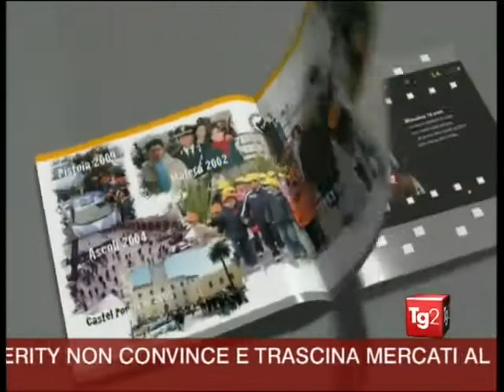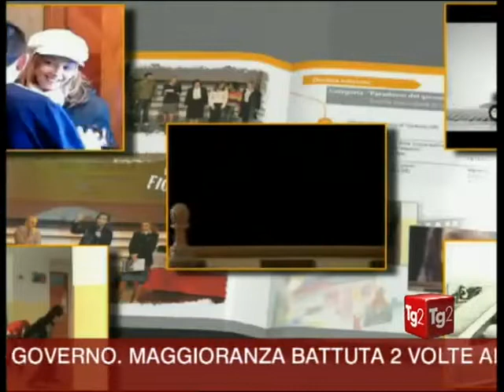I 10 anni del Progetto Icaro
23/11/2010 (D1661-14) - Festeggia 10 anni il Progetto Icaro per sensibilizzare i giovanissimi al problema della sicurezza stradale. Domani la presentazione degli spot firmati dagli studenti, sia delle scuole medie che delle scuole superiori. In questi anni 156 città coinvolte e più di 90mila creativi in erba messi alla prova. Il Progetto Icaro arriva anche all'estero, perchè in Inghilterra uno degli spot ha vinto il premio come miglior spot dell'anno.